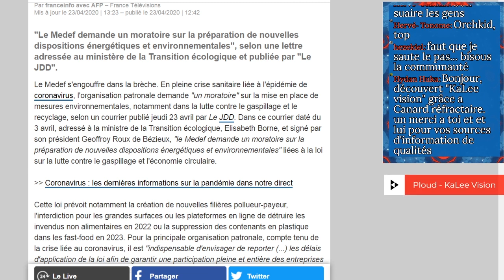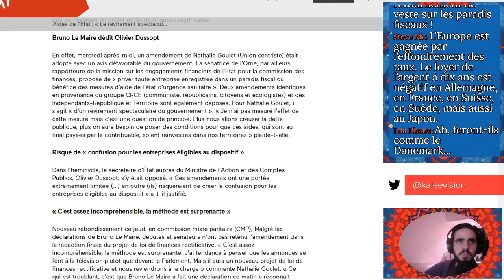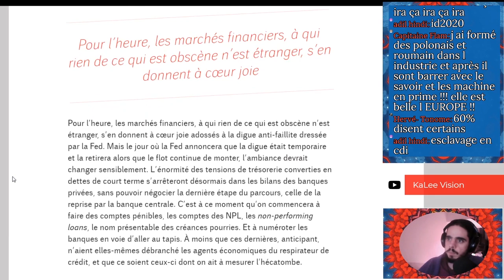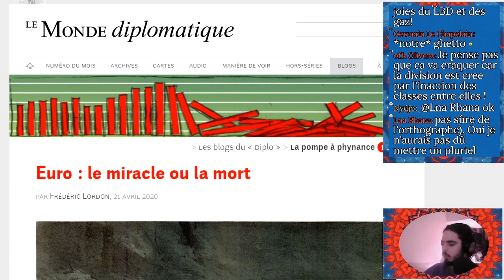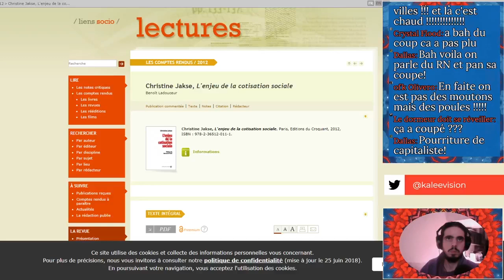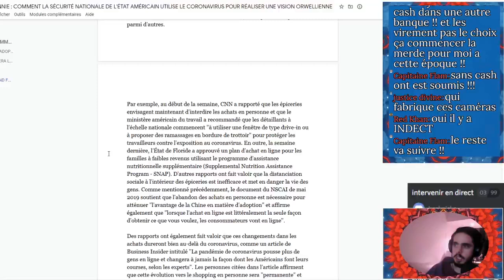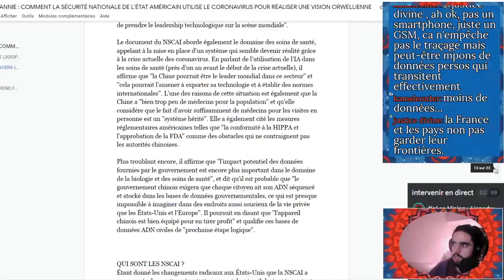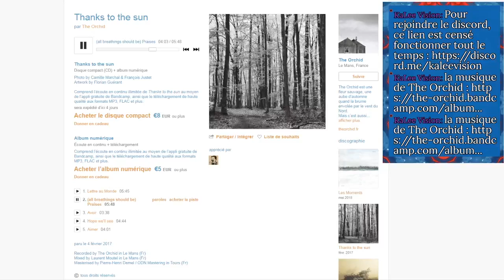"Un Contrôle Total" : Comment les Capitalistes Utilisent la Crise pour Construire Le Monde d'Après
Le MEDEF veut un moratoire sur les lois environementales et "assume le risque"
Revirement du Gouvernement sur les aides aux entreprises qui fraudent le fisc

L’état d’urgence sanitaire n’a pas été calibré pour les plus précaires

Qui détient la dette publique ?

Frédéric Lordon - Euro : Le Miracle ou la Mort (Blogs du "Diplo" - La Pompe à Phynance)

TECHNO-TYRANNIE : COMMENT LA SÉCURITÉ NATIONALE DE L'ÉTAT AMÉRICAIN UTILISE LA CRISE POUR RÉALISER UNE VISION ORWELLIENNE - Whitney Webb